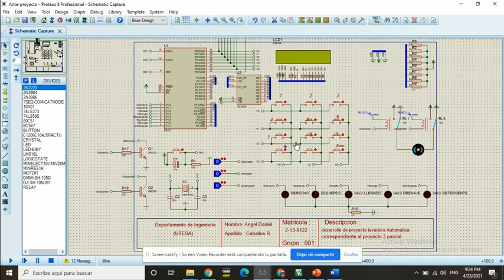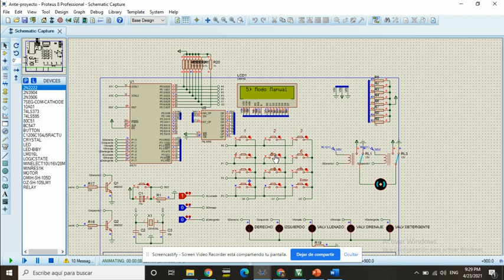Untitled: Apr 23, 2021 9:29 PM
1 parte de proyecto